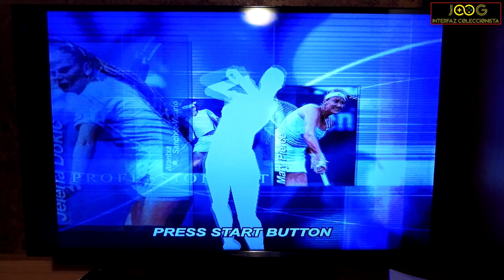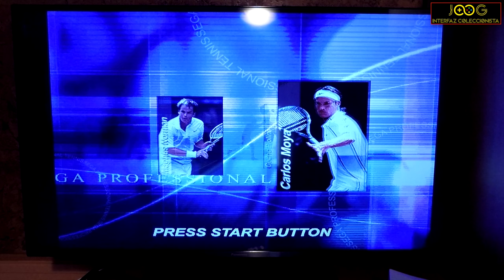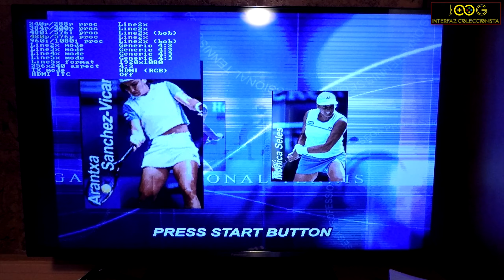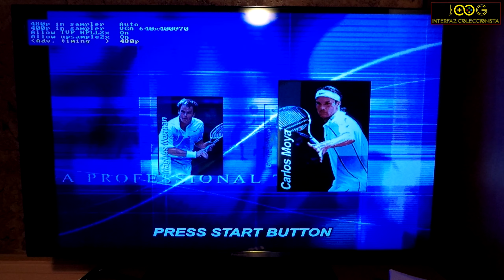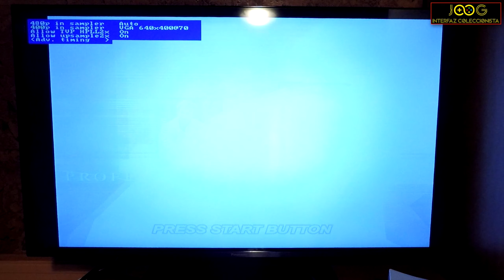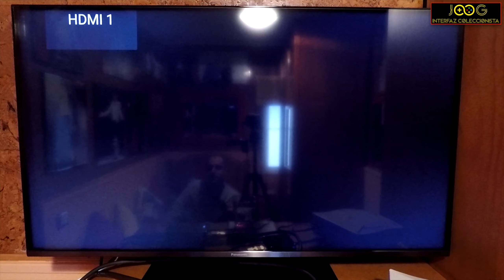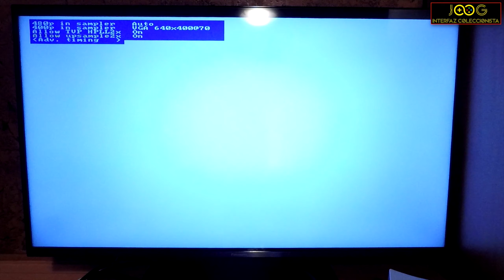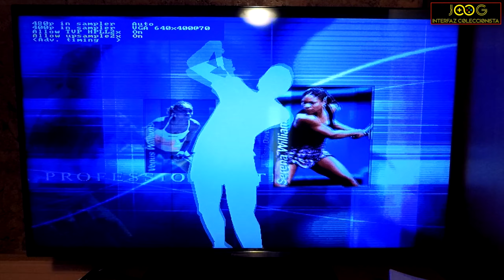DREAMCAST + TORO VGA BOX + OSSC v0.88 (Line2x: linedoubled) + la SOLUCIÓN a mCLASSIC = ESPECTACULAR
¿Problemas con OSSC y mClassic?, aquí tenéis la solución y la máxima calidad posible en una Dreamcast sin modificar, un auténtico espectáculo en un vídeo didáctico, cuya información espero os sirva de mucha utilidad.